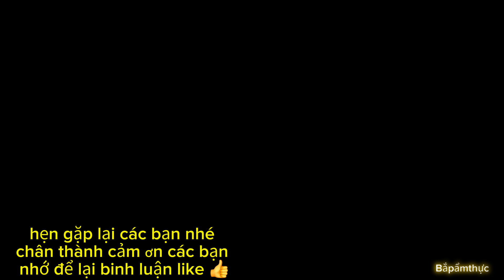CƠM TẤM MẸT GÀ LUỘC - chấm mắm nêm ăn cùng cà pháo xin mời cả nhà | Bắp Vlog